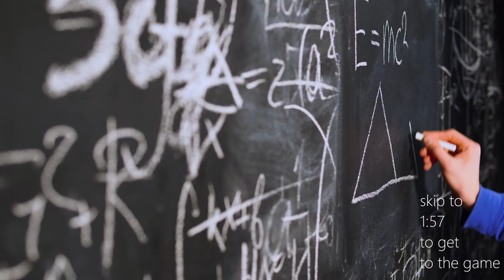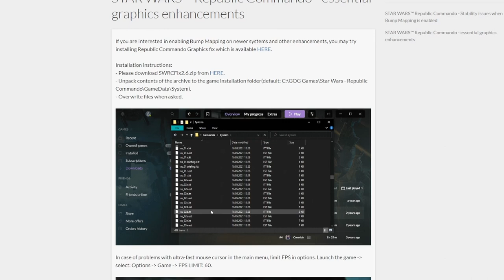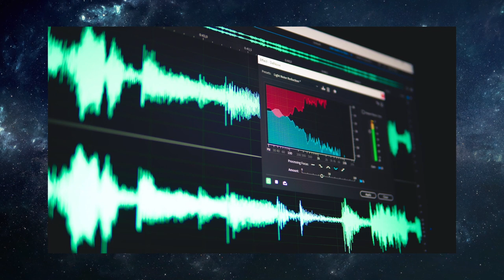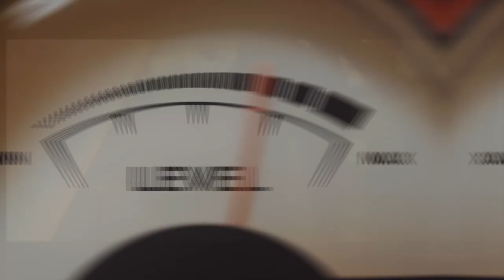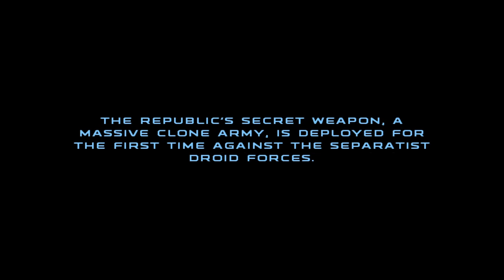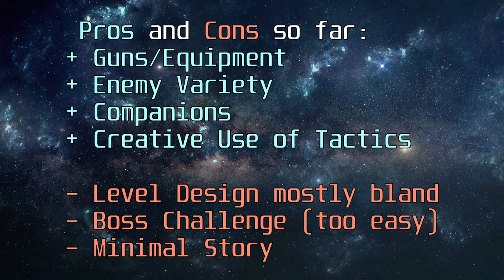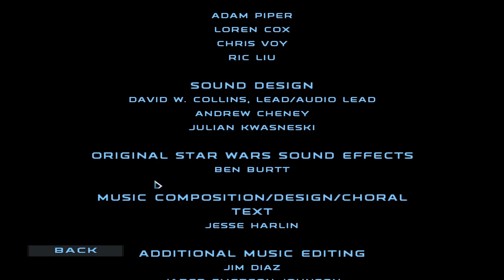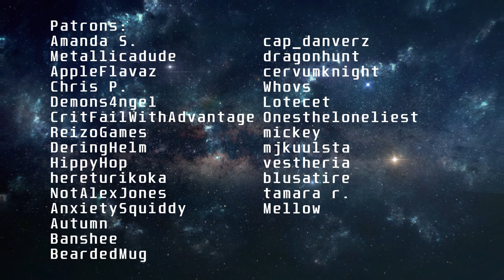The Darkest Star Wars Game | A Republic Commando Retrospective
My first attempt into the world of retrospective gaming as we go into the Star Wars universe. We'll be heading into Star Wars Republic Commando for our first vid, hope you enjoy the vid! be sure to like and subscribe for more of these kinds of videos down gaming memory lane.

From the wiki:
Star Wars: Republic Commando is a tactical first-person shooter video game developed and published by LucasArts. It was released for the Xbox and Microsoft Windows in March 2005.[3] Set in the Star Wars Legends expanded universe, the game revolves around Delta Squad, a special ops unit within the Galactic Republic's Clone Army consisting of four genetically-enhanced clone troopers, referred to as "Clone Commandos."

Support and follow along!